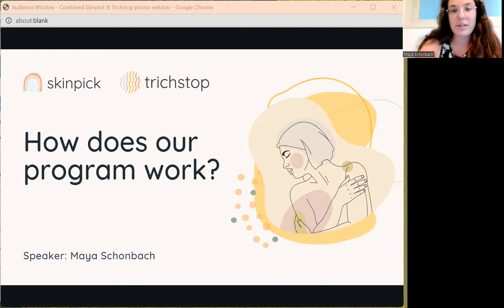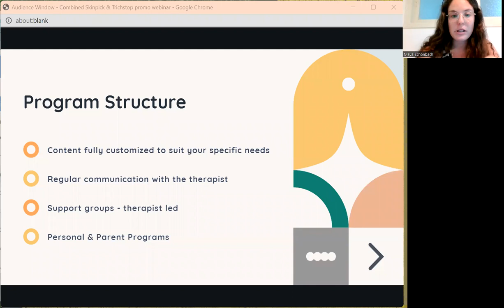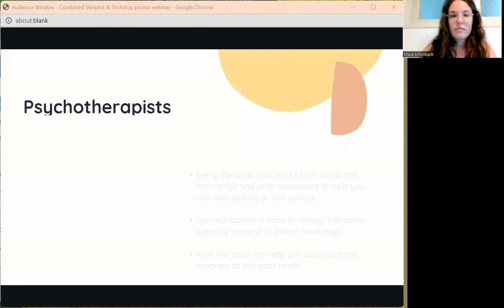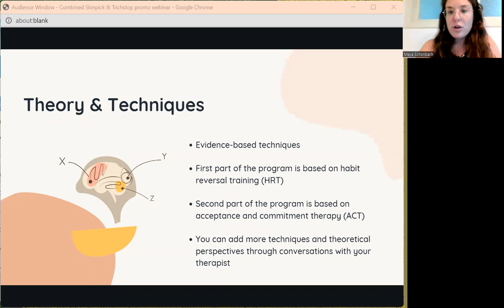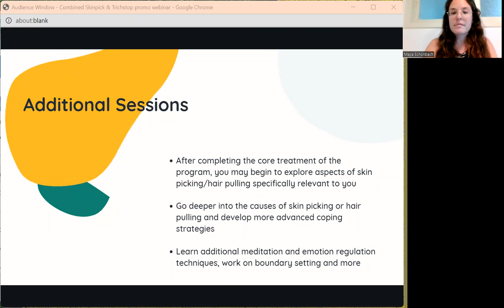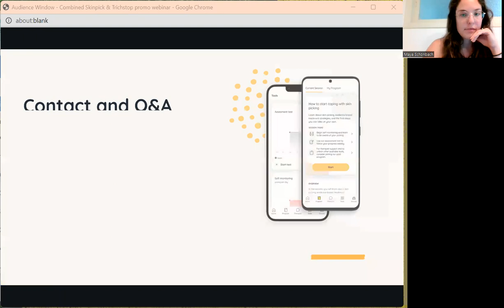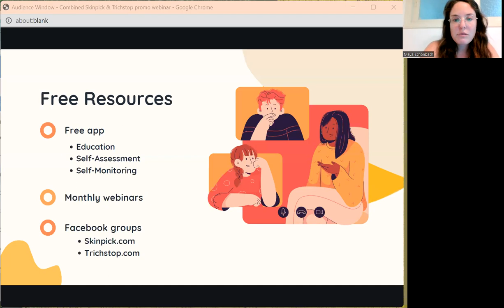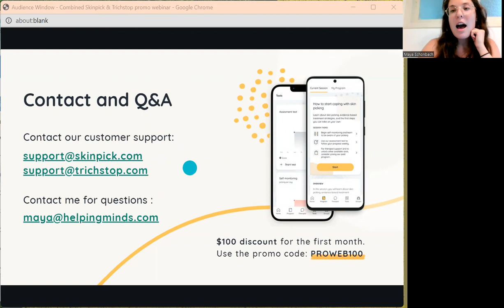TrichStop - How does this program work?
Watch a recording of a short webinar where Maya Schonbach guides you through the structure of our program. You’ll be able to hear about all the free resources we offer and you can see some FAQ in our Q&A at the end of the presentation. To help you start your first steps toward healing, we also offer a discount coupon for the first month.